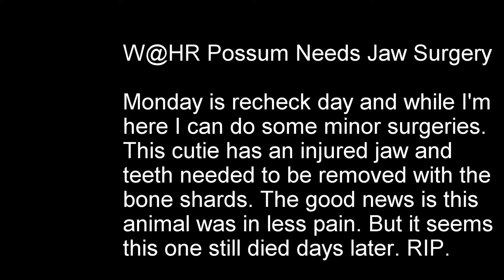Wild @ Heart Rescue Possum Jaw Surgery And Teeth Removal